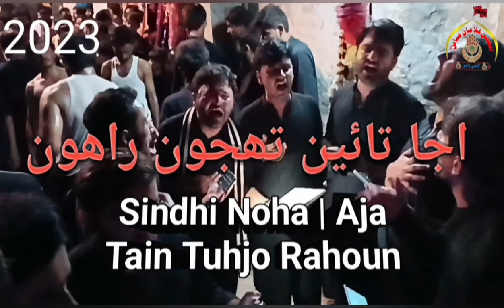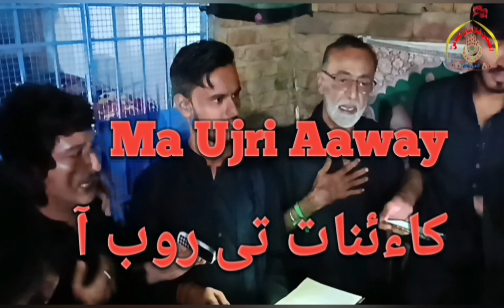Ghulaman e Abbas a.s 🏴 💔😭2023 Tasay Musafir Muzaffar Soomro Noha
Ghulaman e Abbas a.s 🏴

 Nadeem Sarwar